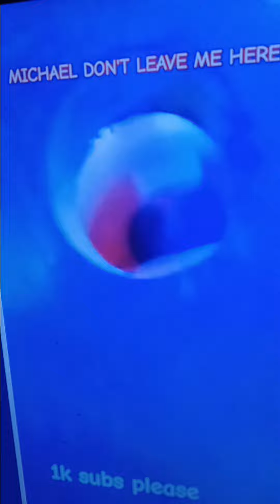compilation video - August